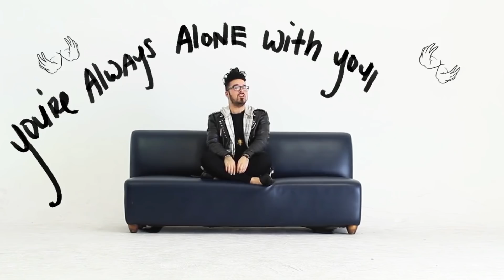Pero Like Channel Trailer 2017 - 2018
BuzzFeed Presents Pero Like's channel trailer. These are all the producers, and content creators that make Pero Like happen on a daily basis. We couldn't resist doing something with this amazing song by Jarina De Marco.

Song Written By:  JARINA DE MARCO, JULIO C MEJIA,  CARA SALIMANDA, MATTHEW TOTH
Prod. by: GTA